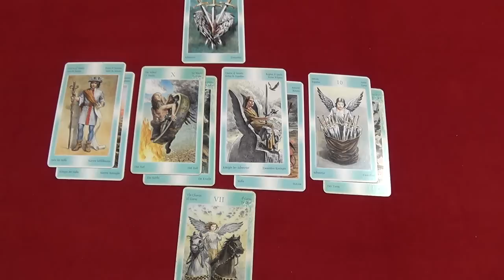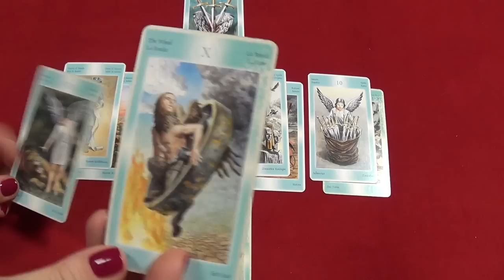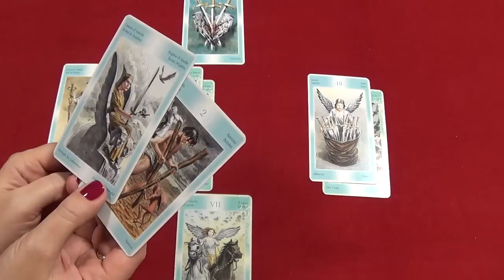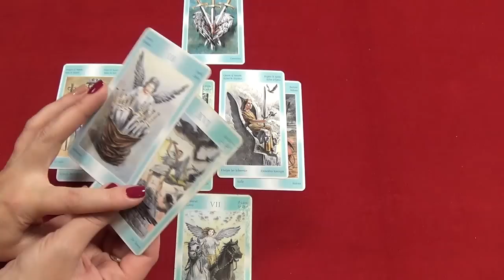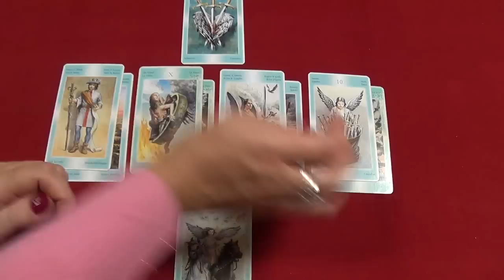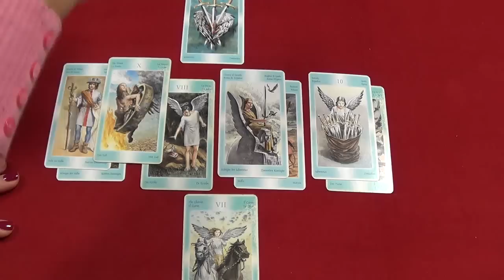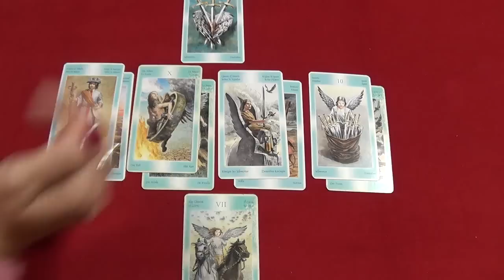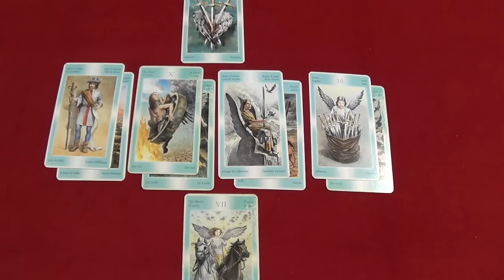Capricorn, January 2016, monthly Tarot forecast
Used Tarot of the Angels (Giordano Berti & Arturo Picca) & oracle cards "Cats" (Barbara Moore & Marco Turini).

Photo by Paul Itkin